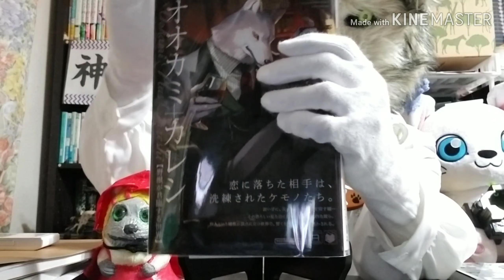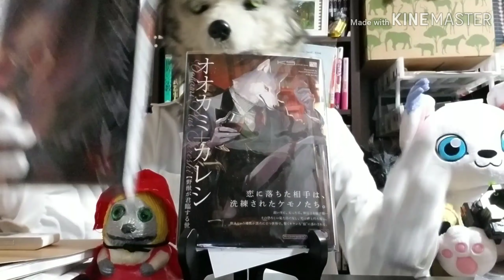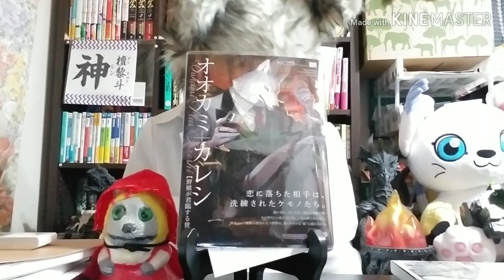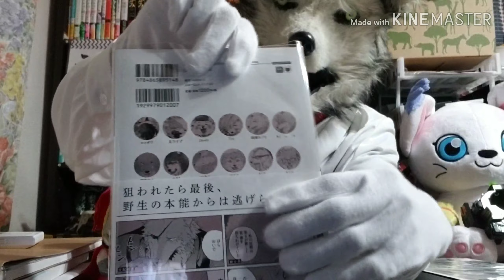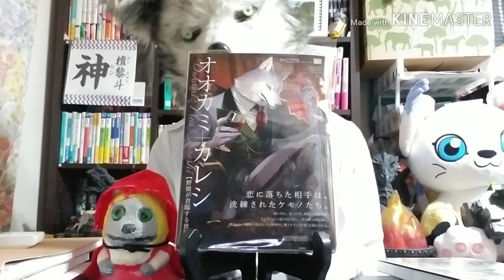オオカミな彼氏とフォーリンラヴ【米狼の読書日記】『オオカミ+カレシ【野獣が君臨する世界】』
【米狼の読書日記】
アンソロジー『オオカミ+カレシ【野獣が君臨する世界】』(POE BACKS Be COMICS)
カテゴリ：マンガ(大版)
ジャンル：異種間恋愛

前作『オオカミ+カレシ』も、是非！